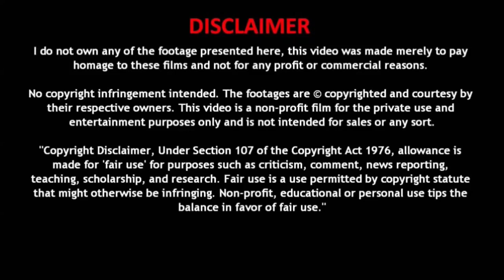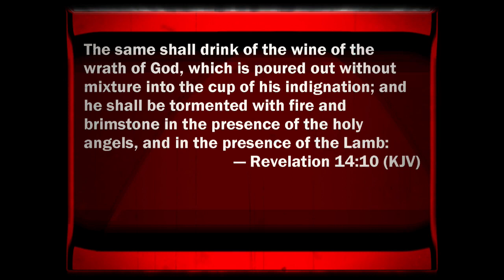For The Vision Is Yet For An Appointed Time